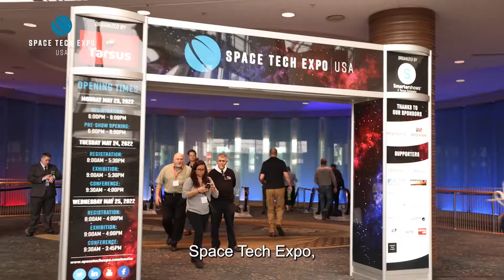Interview with Space Tech exhibitor, Roger Rutz, VP of Sales & Marketing, Experior Laboratories, Inc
Interview with Space Tech Expo 2022 exhibitor, Roger Rutz, VP of Sales & Marketing, Experior Laboratories, Inc.

Space Tech Expo USA 2023 will return to Long Beach, California (May 2-4, 2023)